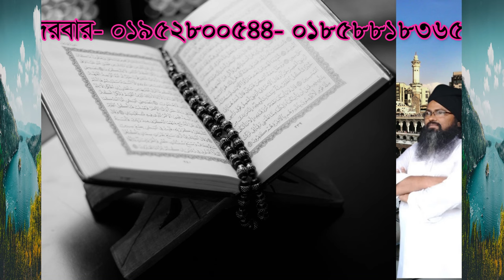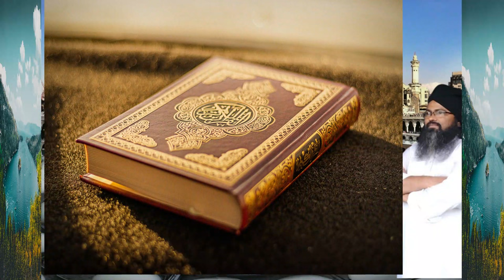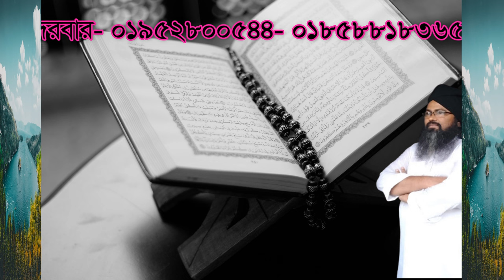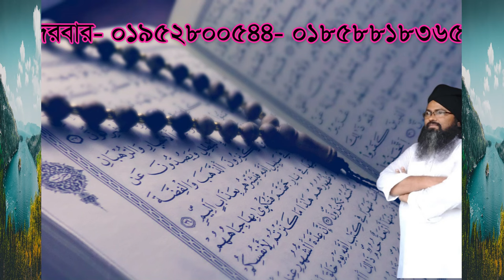আপনার ইবাদত ও সাধনা কিছু্ই হবে না ,apnar ebadot o sadona kicoy hobe na